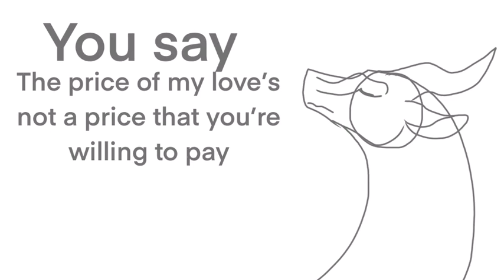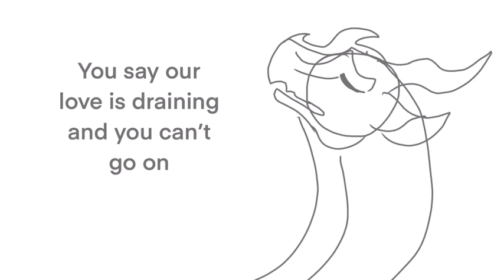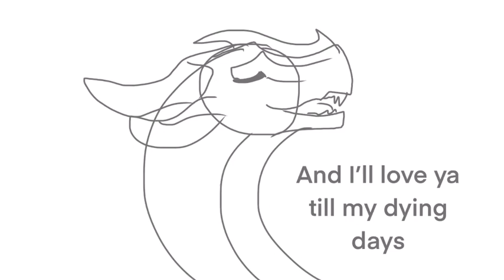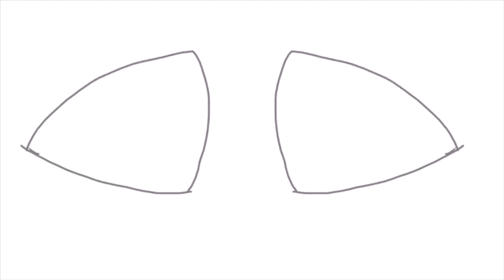You’ll Be Back | Queen Wasp Animatic